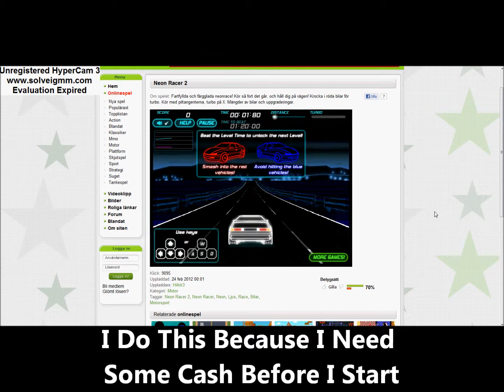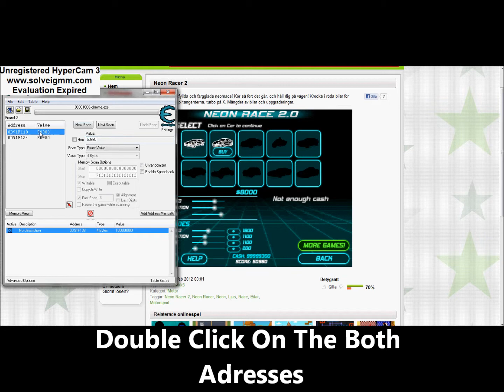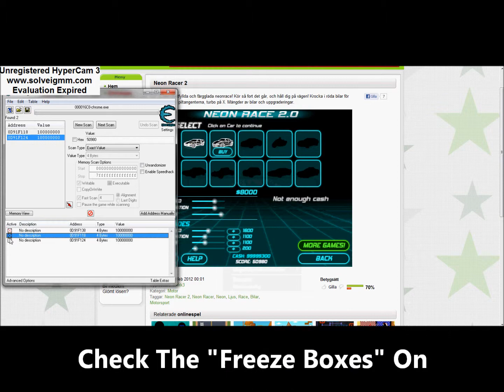How To Hack "Neon Racer 2" Using Cheat Engine 6.1 ( Cash + Scores )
How To Hack Neon Racer 2